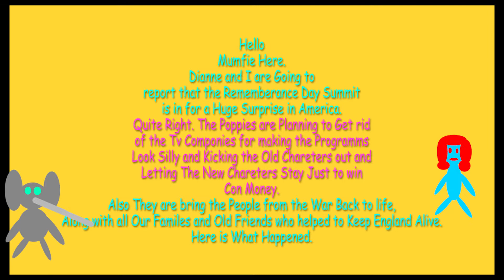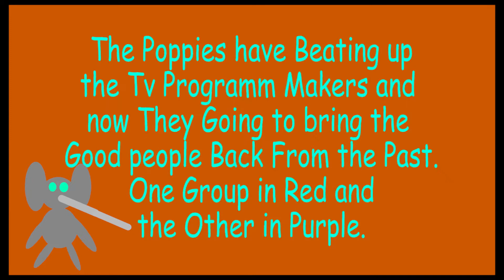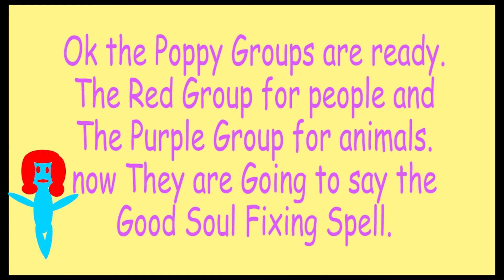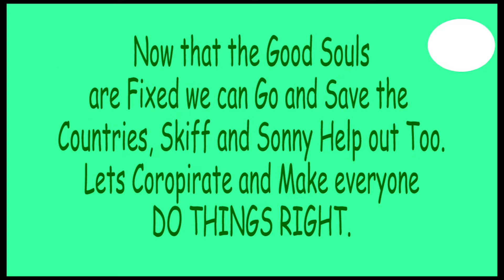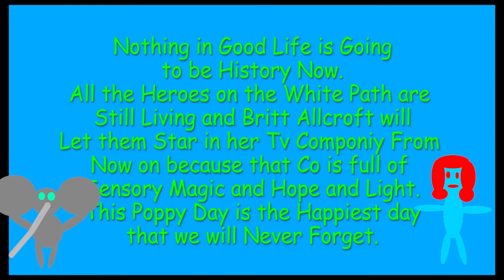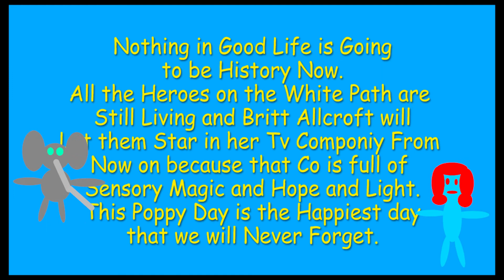Poppy Do Right Souls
Kristian's latest video is Poppy and Remembrance Day.

Music from YouTube 'Underwater Exploration' by Godmode